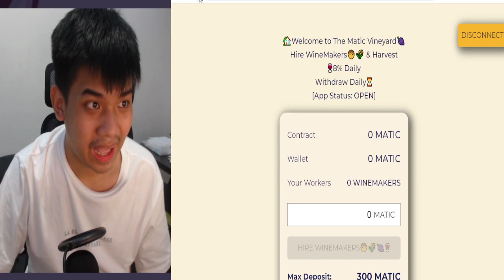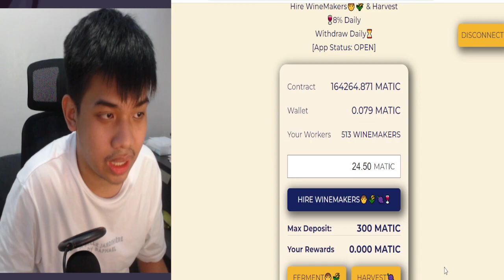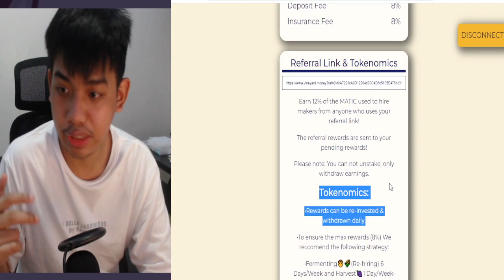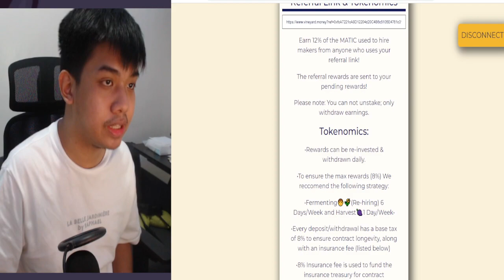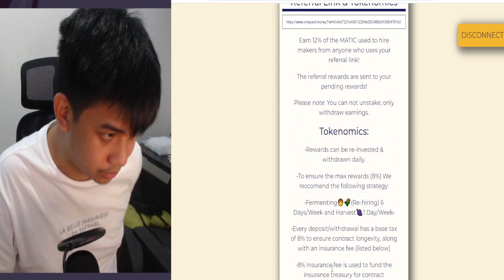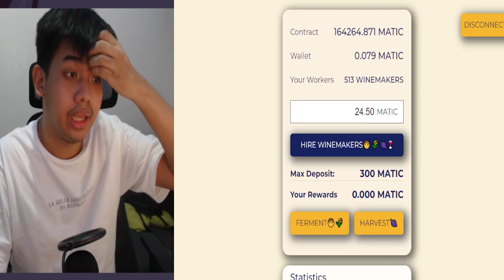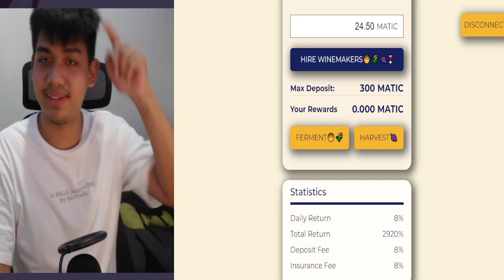The Vineyard - BETTER THAN BAKED BEANS! 8% A DAY 6 WEEKS ROI! Review + Tutorial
In today's video, we are going to talk about The Vineyard. So far this is the IMPROVED version of Baked Beans and it is on Polygon Network, so the GAS FEES are LOWER. 20 gas fees in Polygon = 1 Gas Fee in Binance, so you will make good money on this one.

TG: @itscryptoaddict

Secure your Crypto Funds with Trezor Hardware Wallet!

Start your own Crypto Project and buy Domains at Unstoppable Domains!